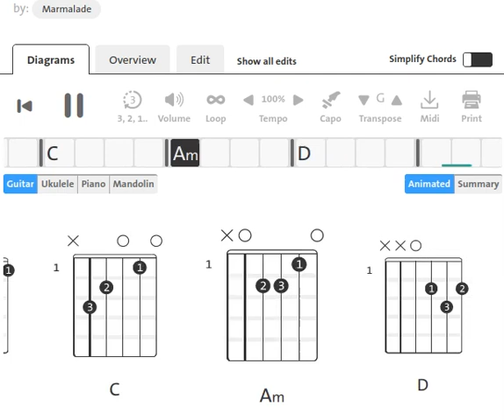Marmalade : Reflections Of My Life | 1969 | Guitar Chord